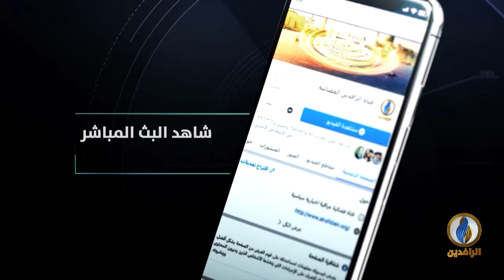بيت_القصيد | مع الشاعر السوري ياسر طويش